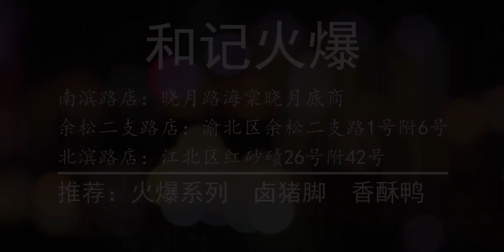重庆江湖菜之王？火爆12年，火爆菜系均价45一盆，食客评价10分！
重庆,火爆鳝鱼,火爆凉粉,火爆黄喉,江湖菜